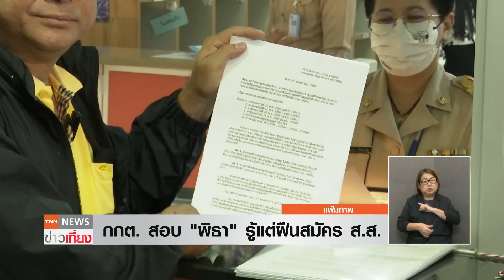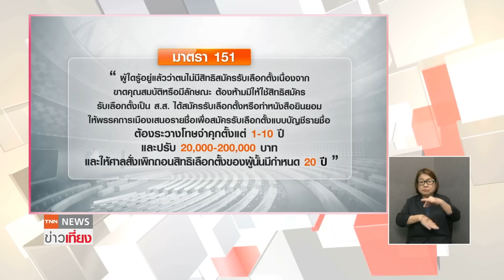กกต.สอบ "พิธา" อาจผิด ม.151-โทษจำคุกสูงสุด 10 ปี | TNN ข่าวเที่ยง | 10-6-66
ยังคงเกาะติดประเด็นร้อนกรณีการถือครองหุ้นสื่อไอทีวีของนายพิธา ลิมเจริญรัตน์ ว่าที่ส.ส.บัญชีรายชื่อ และแคนดิเดตนายกรัฐมนตรีหนึ่งเดียวของพรรคก้าวไกล อย่างต่อเนื่อง ล่าสุด กกต. มีมติเอกฉันท์ไม่รับคำร้องการถือหุ้นสื่อของพิธา เนื่องจากผู้ร้องยื่นเกินเวลา แต่เนื่องจากคำร้องดังกล่าวมีข้อมูลที่จะสืบสวนไต่สวนต่อไปว่า นายพิธามีลักษณะต้องห้ามมิให้ใช้สิทธิสมัครรับเลือกตั้ง และรู้อยู่แล้วว่าตนไม่มีสิทธิสมัครรับเลือกตั้งหรือไม่ กกต.จึงตั้งกรรมการไต่สวนเรื่องนี้เอง